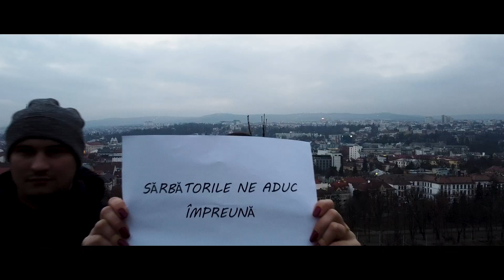HARA - Sarbatoare (Official Video)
Muzica si versuri: Flavius Buzila
Productie: Ciprian Lemnaru
Arrangement & sound design: Ciprian Lemnaru, Flavius Buzila
Video: Bogdan Pocol
Partener: BLUE AIR

Versuri:
Ce mai faci, prieten bun?
Pe-unde-ti sunt pasii acum?
Te simti singur, oare?
Ti-e dor si doare...

   Dor s-auzi iar vocea ei,
   Dor de prieteni si de-ai tai
   Si in suflet soare
    Si sarbatoare !

     Cand prinzi in mana ta mana ei
     Si-aprinzi stelele in ochii ei
     Cand o faci sa rada tare
      E sarbatoare, e sarbatoare!

       Cand simti, simti ca inca-ti pasa
       Si vii, vii din nou acasa
       Si ii strangi pe toti in brate tare,
        Ne trebuie mai mult, oare?

      Dor sa simti iar bucurii,
      Dor sa fim din nou copii
      Cu o gasca mare
       In sarbatoare!

Zboara-acum iubirea ta,
Zboara sus, pana departe
Si e o ploaie de stele cu ea...